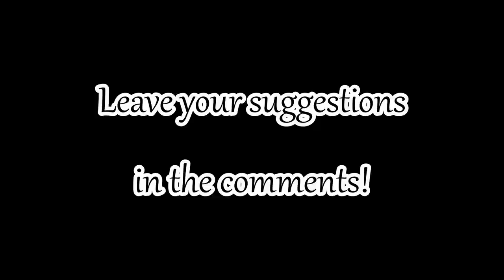Skyrim Battles - Ash Creatures, General Falx Carius & Ildari Sarothril vs Dwarven Automatons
The Ashen Army of Solstheim ventured deep into the Blackreach. They were surprised by the dwarven army. Thanks to Callum Torrance for suggestion!

Ash Creatures:
10 Ash Spawn Immolators
11 Ash Spawn Skirmishers
12 Ash Guardians
15 Ash Spawns

Dwarven Automatons:
The Forgemaster
2 Dwarven Ballista Masters
2 Dwarven Centurion Masters
3 Dwarven Ballista Guardians
3 Dwarven Centurion Guardians
4 Dwarven Centurions
5 Dwarven Ballistas
6 Dwarven Sphere Masters
7 Dwarven Sphere Guardians
8 Dwarven Spheres
9 Dwarven Spiders

I hope you enjoyed! While making requests, please read rules of making suggestions